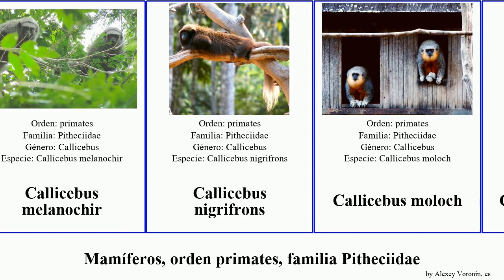Mamíferos, orden primates, familia Pitheciidae order primate family Pitheciidae callicebus mammal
mamíferos orden primates, familia Pitheciidae.
mammal of Order primate Family Pitheciidae, language: es.

Cacajao
Cacajao melanocephalus
Callicebus baptista
Callicebus coimbrai
Callicebus melanochir
Callicebus nigrifrons
Callicebus moloch
Callicebus ornatus
Callicebus vieirai
Chiropotes utahicki
Lucachi
Mono Tití
Mono Viudo
Parahuaco Ecuatorial
Parauacú-branco
Zogue-zogue
Zogue-zogue